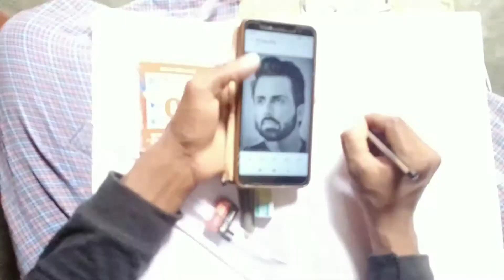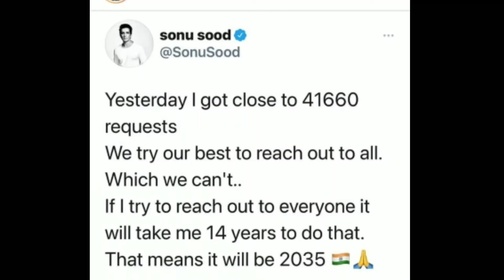Happy birthday Sonu Sood || Real hero sonu Sood || Happy Birthday Sonu Sood watsapp status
Sonu Sood birthday video